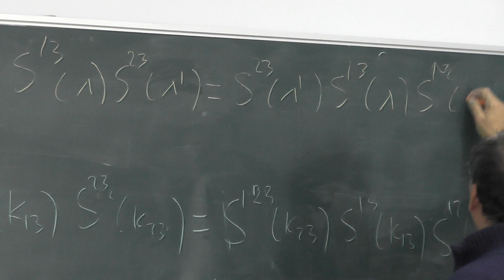Theoretical Physics at AANL in Full HD Part-27(19.12.2019)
Theoretical Physics at AANL in Full HD
Topic: THE TENSOR PRODUCT OF THE MATRICES AND VERIFICATION OF THE YANG EQUATION USING ONLY 3-SAPACE TENSOR PRODUCT.
Matinyan Center of Theoretical Physics at AANL
Lecturer: Professor Hrachya Babujyan
Full HD made by Mesrop Hovhannisyann